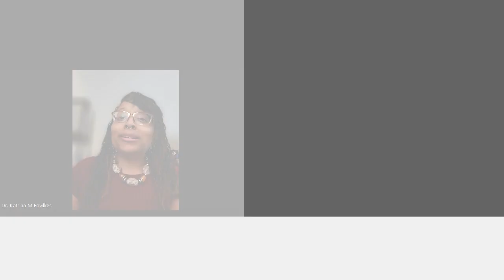Meet Power Broker Keynoter Dr Katrina Fowlkes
Dr. Katrina Fowkles. As a nurse and owner of the nonprofit organization Perfect Generation Ministries, Inc., Dr. Fowkles is passionate about communication, loving others, and serving with loyalty. She is an author, speaker, and woman of God who loves and lives hard.

 She has a unique ability to connect with her audience and share her message in an engaging and memorable way.

As a nurse, Dr. Fowkles brings a wealth of knowledge and expertise to her talks, but it's her heart for service and her dedication to helping others that really sets her apart. She is a true inspiration to all who hear her speak.